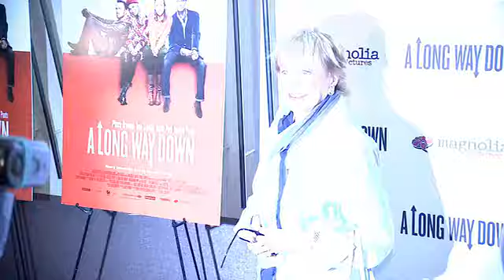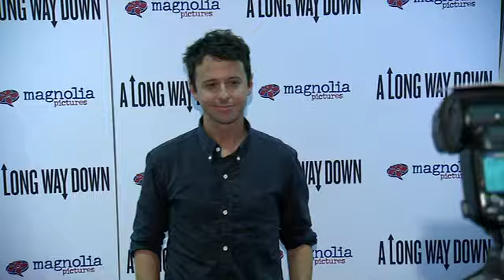EVENT CAPSULE CLEAN - 'A Long Way Down' New York Premiere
EVENT CAPSULE CLEAN - 'A Long Way Down' New York Premiere at City Cinemas 123 on June 30, 2014 in New York City.

Featuring:
    Pierce Brosnan
    Toni Collette
    Barbara Walters
    Jean Shafiroff
    Aimee Ruby